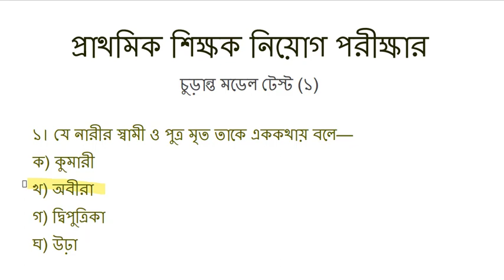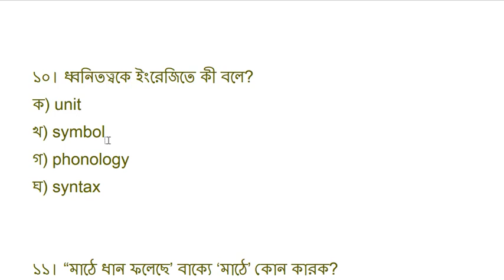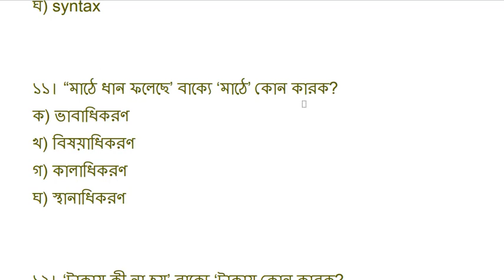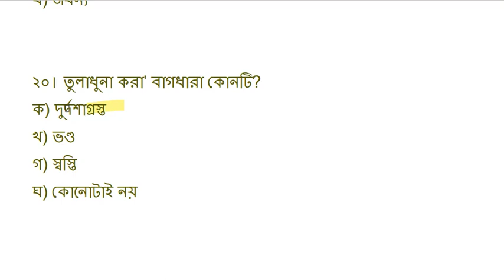Primary Model Test 2022 | Primary Teacher Exam Preparation | Model Test 1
Hello Everyone, In this Video, I have discussed Primary Model Test 2022 | Primary Teacher Exam Preparation | Primary Exam  2022 | Model Test 1. This is "Job & Preparation" channel which is mainly "Bangladesh Government Job Preparation" Education channel.